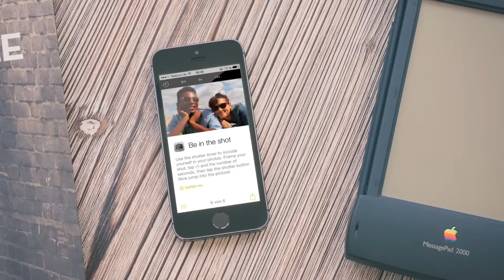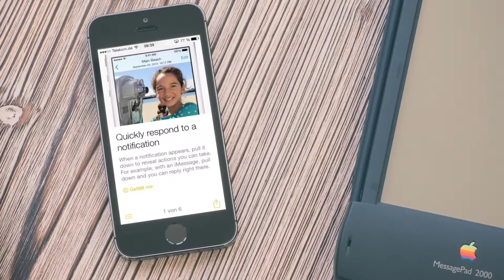iOS 8 | Tipps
Die App Tipps soll in iOS 8 Einsteigern helfen nützliche teilweise versteckte Funktionen zu verstehen. Der Normalverbraucher wird sicherlich 90% dieser Funktionen kennen, vor allem, wenn man seit iOS 1.0 dabei ist und mit neuen Funktionen mehr dazu gelernt hat. Wer jedoch neu dazu kommt oder kein intuitives Händchen dafür hat wird mit Tipps viel neues kennen lernen.

Mein iPhone 5s: